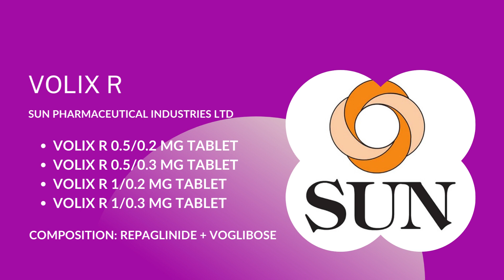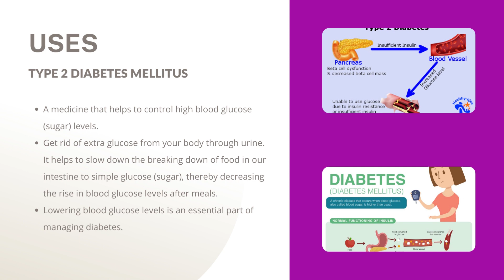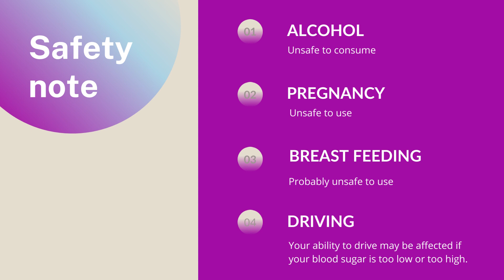VOLIX-R | Uses, composition, side effects and product details | REPAGLINIDE + VOGLIBOSE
What is Volix-R used for?
What is Volix 0.3 mg?
How many glucose tablets should I take?
Which medicine is best for low sugar level?